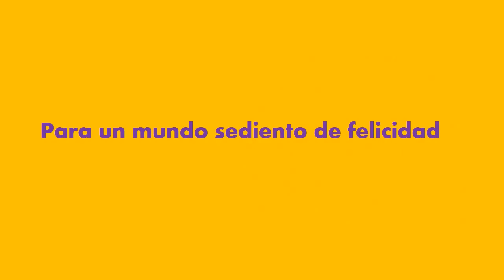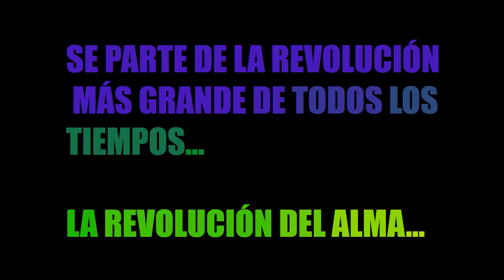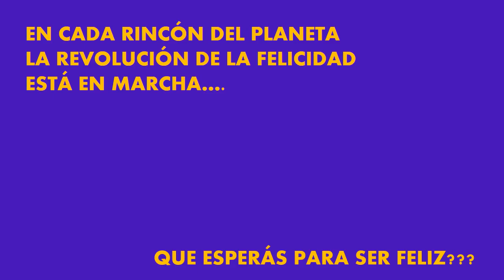UNA REVOLUCIÓN ESPIRITUAL